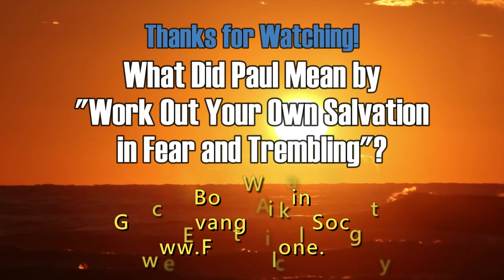What Did Paul Mean by "Work Out Your Own Salvation in Fear and Trembling"? - Phi 2:12 - Bob Wilkin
What did the Apostle Paul mean by the expression "work out your own salvation in fear and trembling" in Philippians 2:12?  Does the word, "salvation" in this passage mean eternal salvation or salvation of another sort?  Bob explains how the word, "salvation" is used in Philippians, and shows what kind of salvation needs to be worked out for believers.

Work Out Your Salvation: Vindication at the Bema (Phil 2:12) by Bob Wilkin